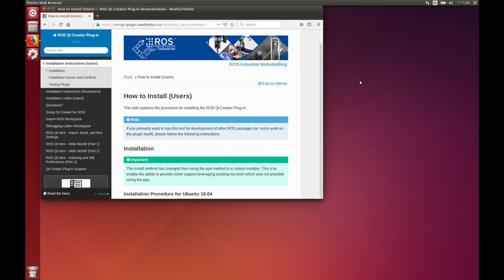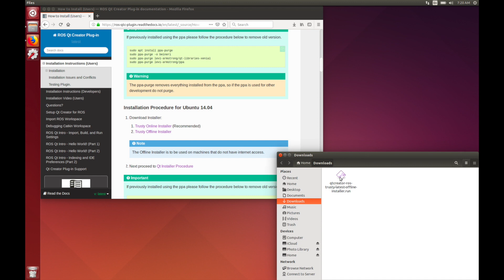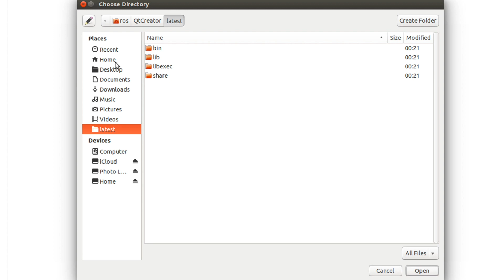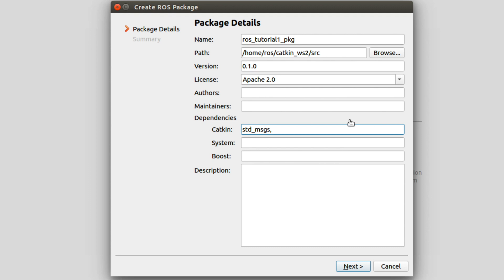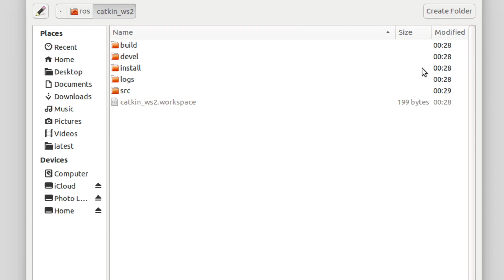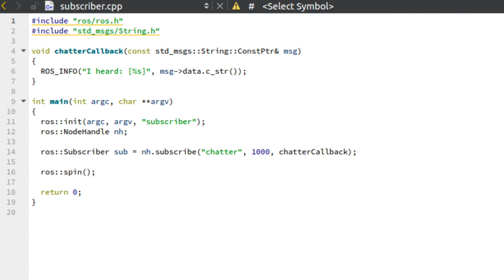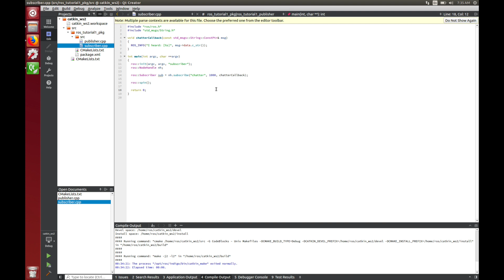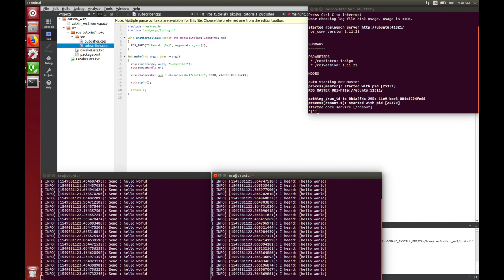[ROS Tutorial] 3-2 QTCreator로 ROS Package 생성-편집하기(With qtcreator ros plugin)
3-2. QTCreator로 ROS Package 생성-편집하기

QTCreator ROS Plugin을 사용하면 ROS Package, Node를 생성-편집하고 디버깅도 가능합니다.
이 QTCreator ROS Plugin 설치와 사용법을 알아보겠습니다